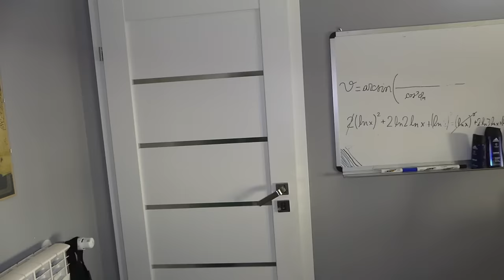UN LADRO È ENTRATO NELLA NOSTRA NUOVA CASA ALLE 3 DI NOTTE E DISTRUGGE TUTTO! *GIADA PIANGE*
Giada e mamma nel nuovo video di oggi, giada e mamma nadia sono nella nostra nuova casa e si stanno preparando perché oggi ci portano a vedere giada che fa il nuovo balletto di ginnastica artistica per la prima volta come in ricchi vs poveri alla nostra festa di carnevale di giada e riky con zia emma! mamma nadia chiama riky perché tardi e devono uscire dalla nostra nuova casa ma riky sta male come in giada e riky viene punta dalle formiche rosse velenose nella nostra nuova casa e sta male e sviene! riky ha la febbre alta e mamma nadia si prende cura di lui e non può andare al nuovo balletto di ginnastica artistica di giada e piange come in giada scappa dalla nostra nuova casa e va alla nostra festa di carnevale con la sua nuova amica sofi! giada fa il nuovo balletto di ginnastica artistica e vince come in bambini vs adolescenti a san valentino con giada e riky! mamma nadia e giada tornano nella nostra nuova casa e un ladro misterioso e sconosciuto è entrato nella nostra nuova casa e distrugge tutto come in giada si è rotta l'occhio e si fa male e esce tanto sangue e finisce in ospedale con riky! mamma nadia ha paura perché fratello riky è scomparso e chiede aiuto ai carabinieri come in mamma nadia ha dimenticato giada al parco giochi e si arrabbia tantissimo! mamma nadia guarda con giada le telecamere nascoste nella nostra nuova casa e il ladro misterioso non ha rapito fratello riky come in giada mercoledì della famiglia addams usa bambola vudù nella vita reale per 24 ore per fare scherzi! mamma nadia e giada ritrovano fratello riky legato dentro un armadio come in giada si stacca il dente da sola e si fa male e esce tanto sangue e fratello riky lo ruba!